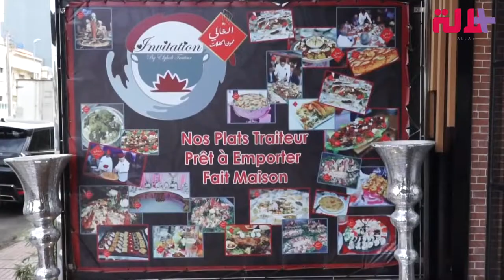تزامنا مع تخفيف الحجر الصحي.. ارتفاع اقبال الناس على المأكولات الجاهزة